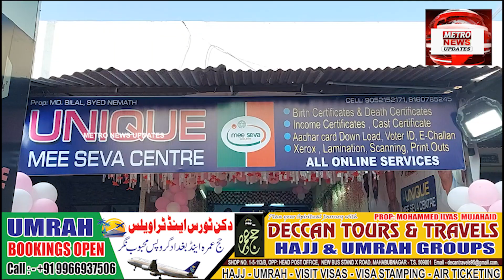Grand Inaugration Of Unique Mee Seva Centre By Minister Srinivas Goud In Boypally Gate Mahbubnagar !